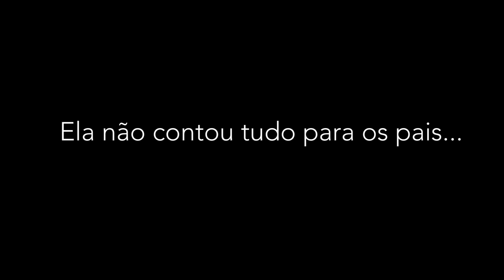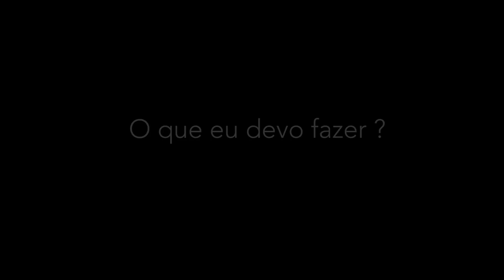MEUS PAIS PERGUNTARAM SE MINHA IRMÃ TEM ALGO COM MEU EX AMIGO...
● Ferrou...